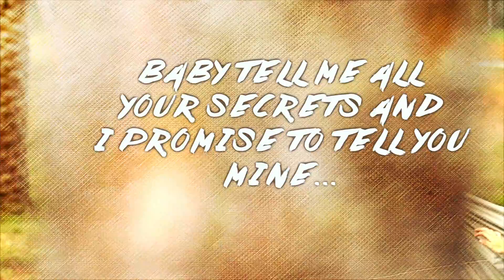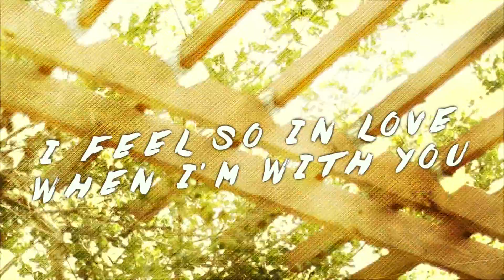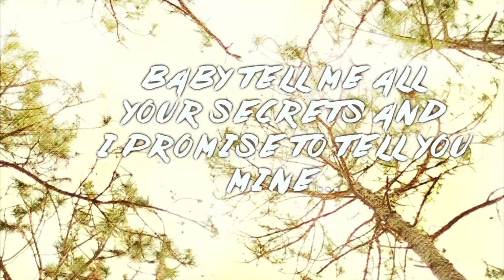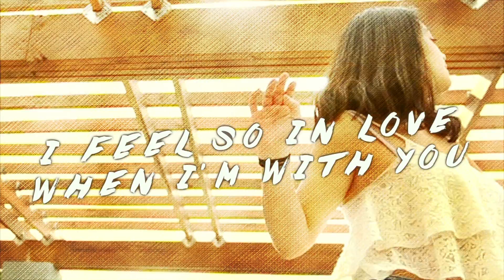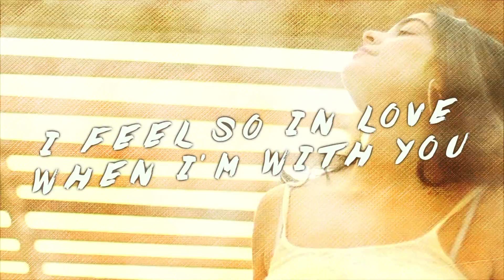AYA - More Time Ft. Vinny Rivera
AYA - "More Time" Featuring Vinny Rivera